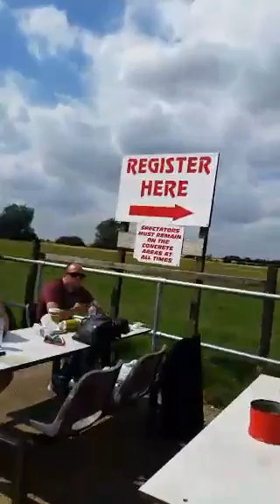Lauren parachuting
First jump ever